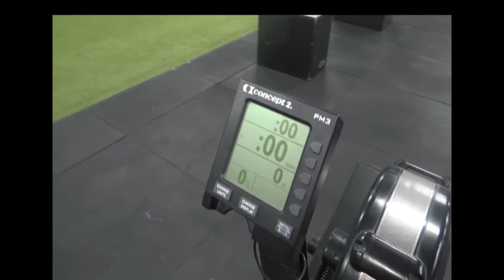Thanasis Tsaprantzis Greek ThrowDown wod 3